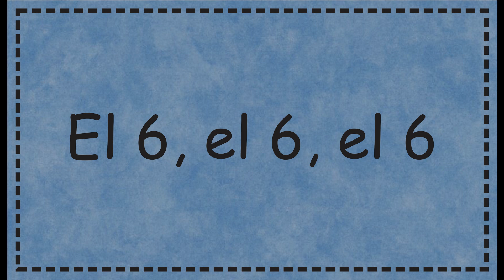El número 6 - Miss Rosi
La idea de estos videos de números es que además de que aprenderán a cantarla y saber sobre los números podrán también visualizar cómo se escriben.
🎁 Solo tú, que estás viéndome en YouTube, tienes un descuento especial en todos mis cursos y +500 recursos de estimulación musical. Si buscas desarrollar el potencial en tus niños de 1 a 8 años a través de la música, esto es para ti.